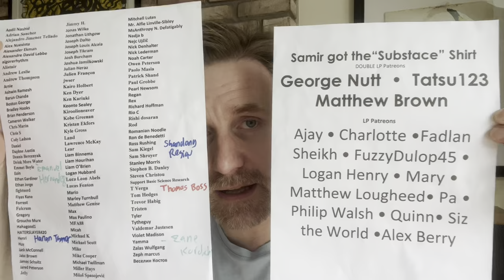Noname is not for me? "Sundial" review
Sticking with this album was quite rewarding.